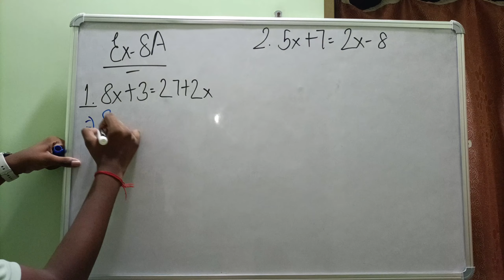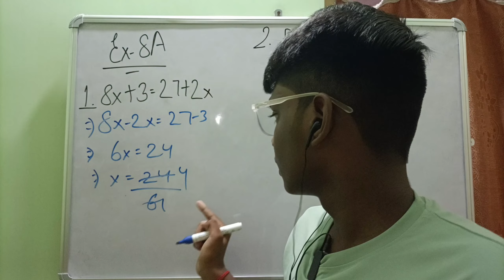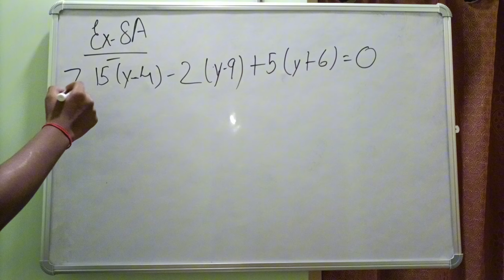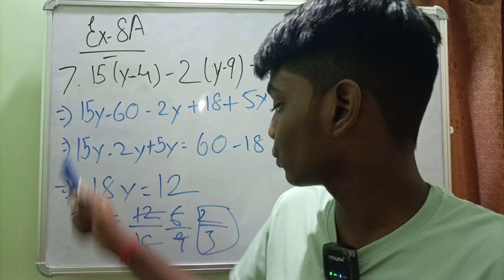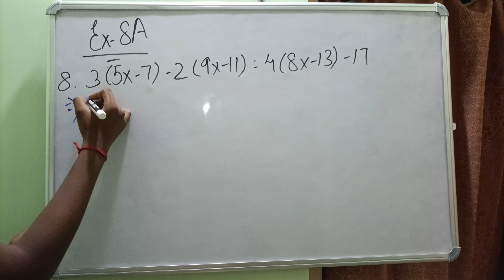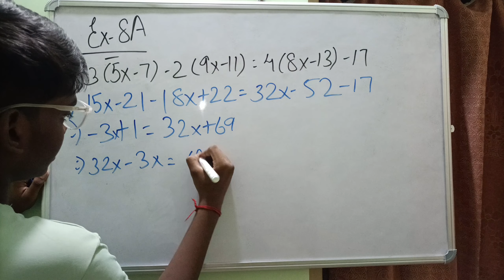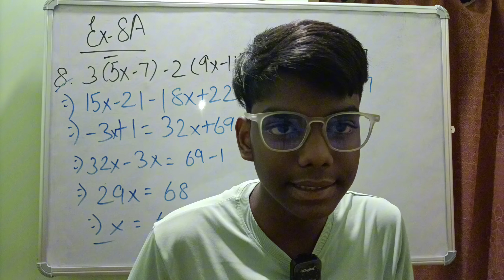RS Aggarwal solutions.